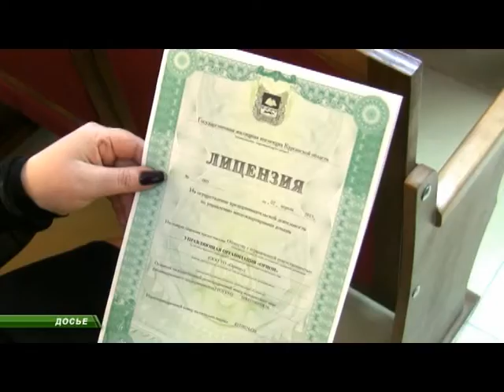Некоторые управляющие компании Кургана могут лишиться лицензии